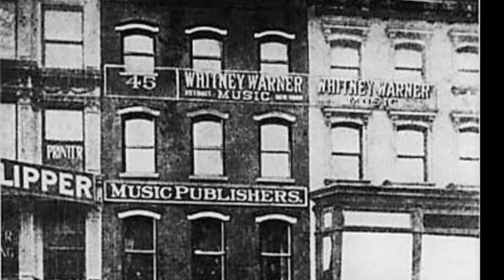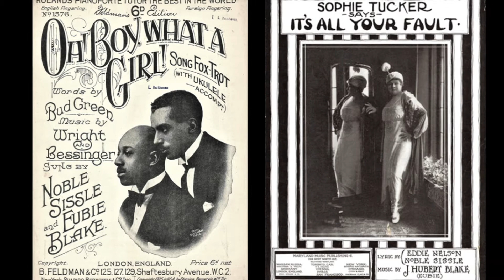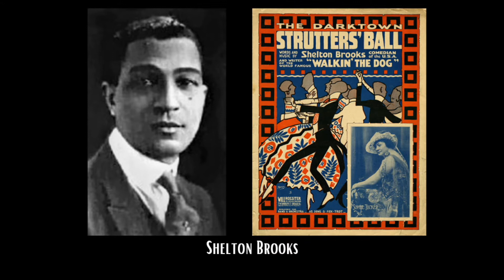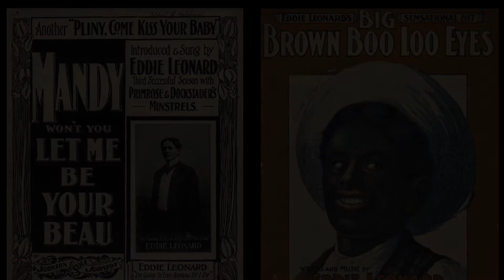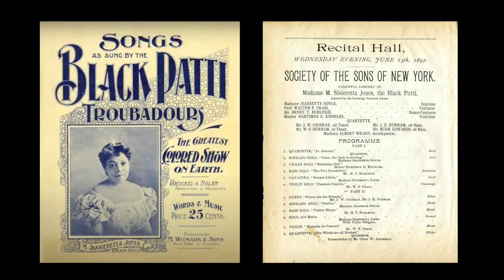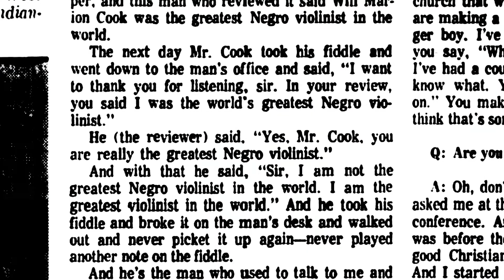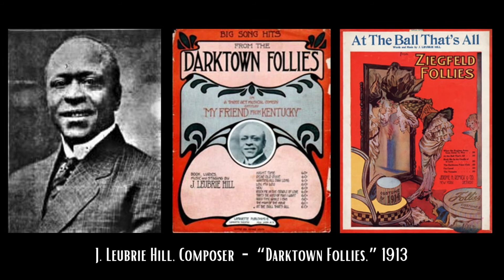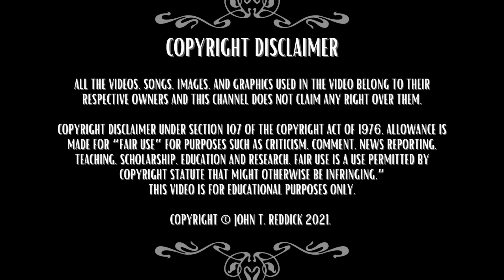Tin Pan Alley's Black & Jewish Culture from NYC to America's Songbook John Reddick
"Harlem's Black & Jewish Music Culture: From Tin Pan Alley to America's Songbook" with Historian and Tin Pan Alley expert, John T. Reddick

Drawing from his research and extensive collection of sheet music and theater memorabilia, John Reddick's talk weaves together the stories of Black and Jewish composers, publishers and performers of Tin Pan Alley that created the “Great American Songbook” and American popular music.